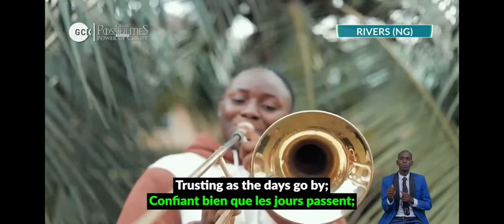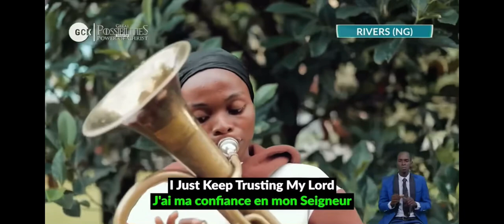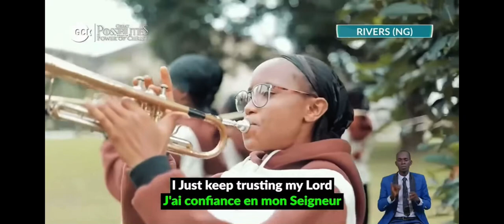I JUST KEEP TRUSTING MY LORD || DCLM UNIQUE LADIES BRASS BAND, RIVERS STATE || GCK